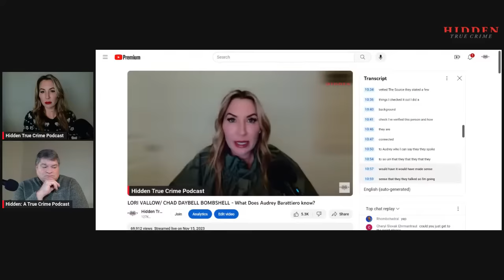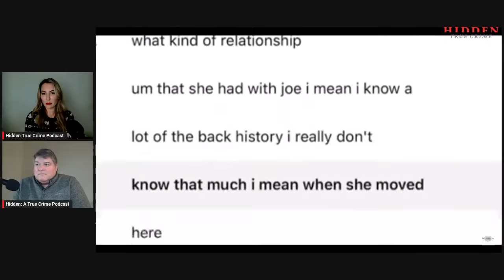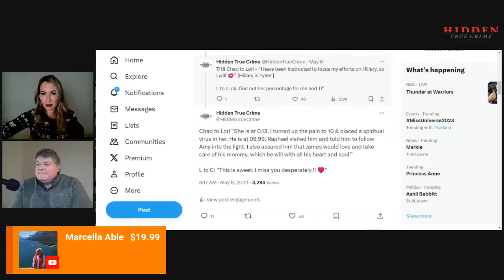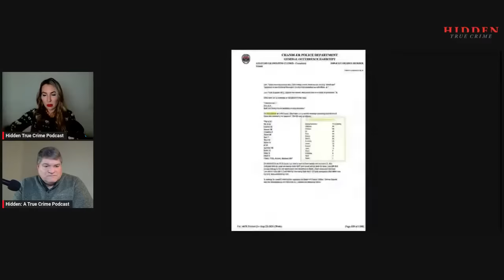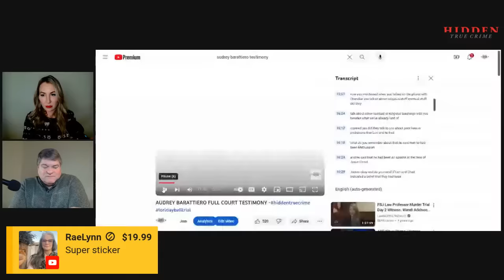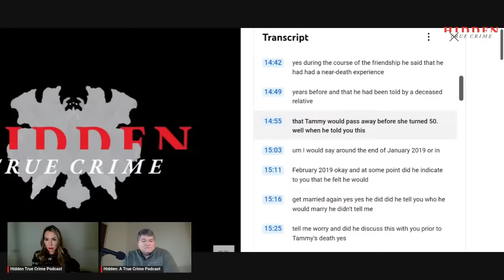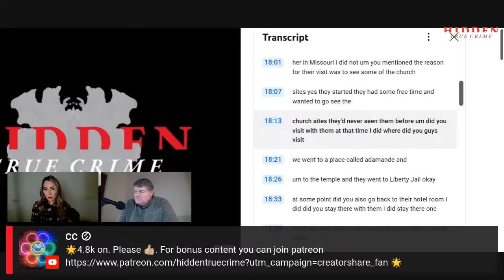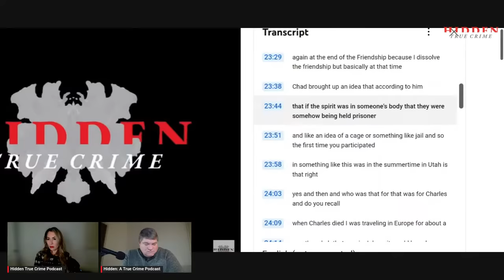DAYBELL: WHAT DOES AUDREY BARATTIERO BOMBSHELL MEAN FOR THE CASE?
We dropped a bombshell earlier this week. Today, Dr John addresses the allegations that Lori Vallow’s ex husband Joe Ryan may have been murdered.

DR. JOHN MATTHIAS is a licensed clinical and forensic psychologist with 30 years’ experience in both clinical and forensic work. He serves as an expert witness for the federal government and has consulted on numerous high-profile cases for District Attorney’s offices and defense attorneys in several states.

In the forensic area, Dr. Matthias has developed expertise in personality assessments, hidden behavioral motivations, complex trauma and criminal psychology. In the clinical realm, he has worked with numerous victims. He received his Master’s degree in Marriage, Family and Child counseling, as well his doctorate degree, from the University of Southern California.

Dr. Matthias graduated with honors in philosophy from Princeton University, and he won the prestigious McCosh Thesis prize while there. In high school he graduated valedictorian from a large public high school in Chicago where he was chosen to participate in a ground-breaking valedictory study that continues to this day.

LAUREN MATTHIAS worked as an anchor and reporter for ABC, NBC, and FOX News in  Idaho and Salt Lake City, Utah. She spent a decade reporting on a diverse range of topics from high profile crimes to Presidential visits. In 2015 she received the Idaho State Broadcaster’s Association Best Reporter award. She left the reporting world to produce the Hidden True Crime Podcast along with her husband Dr. John Matthias, a forensic psychologist. She is a frequent contributor for News Nation.

Your support helps us produce these podcasts/videos. We have some big plans to explore the true crime terrain in a way that no one else has attempted.

HIDDEN: A TRUE CRIME PODCAST is:  CRIMINAL PSYCHOLOGY REINVENTED. Join us on a journey into the darkest recesses of the human mind and the unconscious motivations that drive human behaviors in order to understand the world and ourselves.